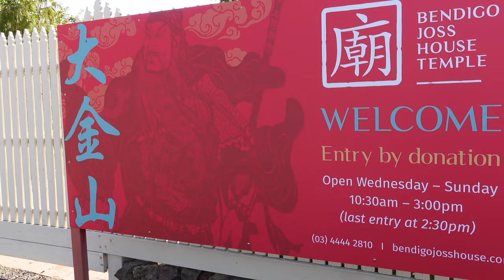Bendigo, The Best things to see. Victoria.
Bendigo Highlights include:
Central Deborah Gold Mine
Bendigo Joss House Temple
Bendigo Vintage Talking Trams
Yi Yuan (Garden of Joy)
Golden Dragon Museum
Conservatory Gardens
Bendigo Ghost Tour
Sacred Heart Cathedral
Poppet Head Lookout
The Great Stupa of Universal Compassion

Footage was taken on a Sony ZV-1

1. "Feel Alive - Instrumental" by The Light The Heat
2. "Feel Alive" by The Light The Heat
3. "Dimensions" by Waes Hael